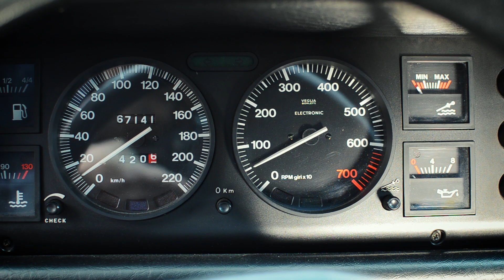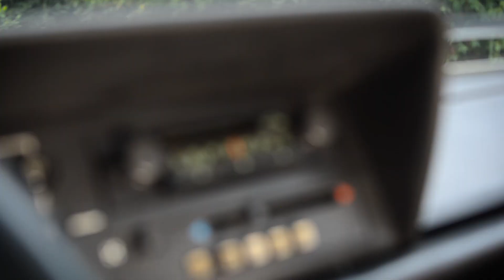Lancia Gamma Berlina en Coupé - terugblik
Lancia Gamma Berlina en Coupé - terugblik. Op de salon van Genève van 1976 stelt Lancia eindelijk weer een echt topmodel voor: de Gamma. Maar dat Pininfarina op die beurs meteen een adembenemende coupéversie van dat model presenteert, is een regelrechte sensatie. Het vervolg is echter succesvol...